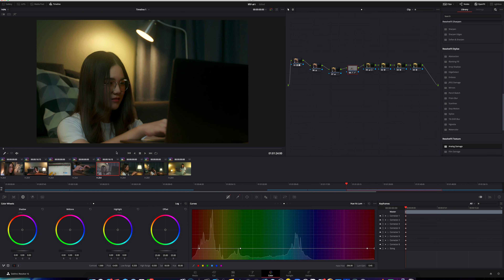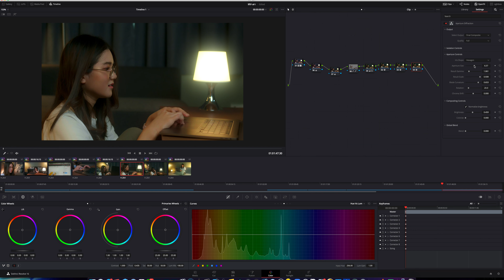Davinci Resolve 16 EP 6 ย้อมสี MV เดา Gee เพลงไทยเรกคอร์ด